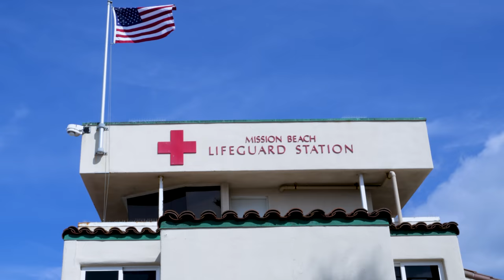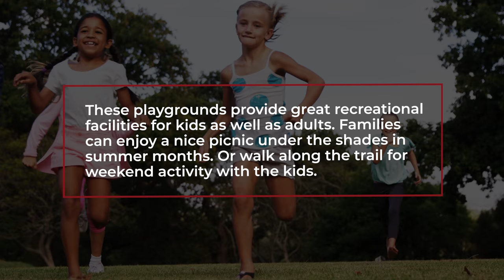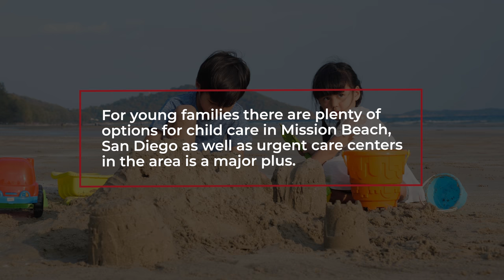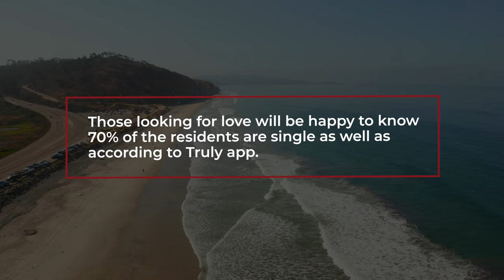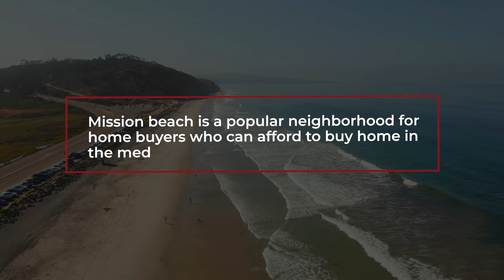Living in Mission Beach Pros and Cons { Everything You Need to Know }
In this video, we'll take a look at the pros and cons of living in Mission Beach, California. We'll discuss things like the weather, the cost of living, and the lifestyle.

Whether you're considering moving to Mission Beach or just want to know more about the city, this video is for you! We'll cover everything you need to know about living in Mission Beach, from the good to the bad.

👨‍💻 Search all Metro San Diego homes
      Richard Soto - VIP Realty
      DRE# 02115397